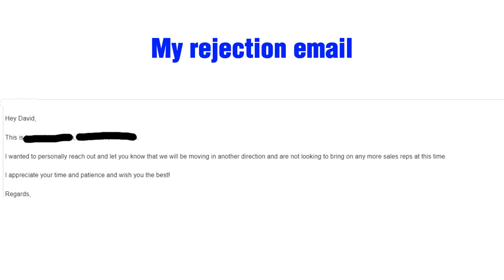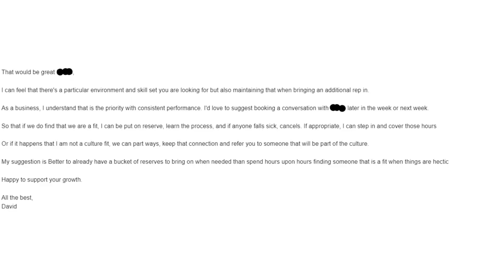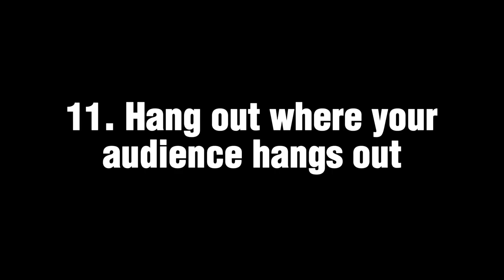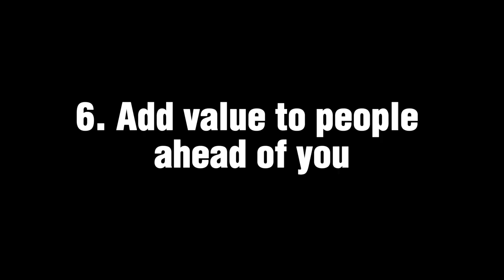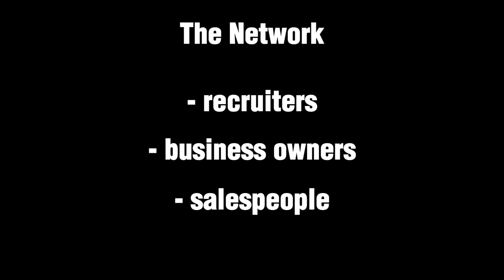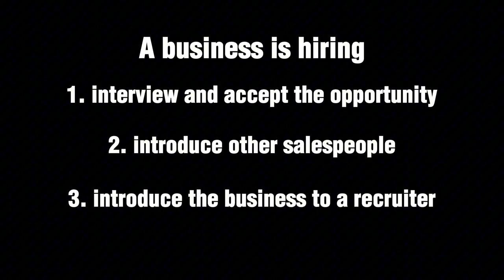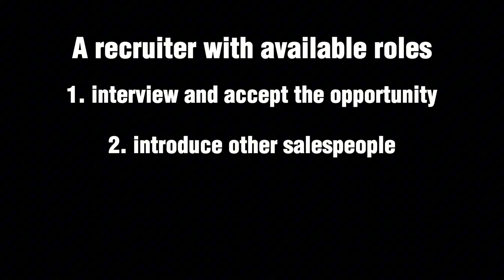15 tips to land Remote Sales Jobs in 2025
Free training reveals: 15 tips to land High Ticket Sales Jobs in 2025. My original plan was to include these tips to my 2-hour Remote Sales Guide here on YouTube, but that video would be pushing 3-hours, so I separated it and here it is!

Chapters.
00:00 Start
00:46 My philosophy
01:54 - 15. How I turned a rejection to a 2nd interview
03:59 - 14. Be Referable
05:55 - 13. Your Branding
06:23 - 12. Reputation
09:14 - 11. Hang out where your audience hangs out
10:02 - 10. Show up in communities
11:23 - 9. Adam Grant's Tedx Talk
12:25 - 8. Meet salespeople who sell products you want to sell
13:06 - 7. Find your Tribe
14:36 - 6. How to add value to people ahead of you
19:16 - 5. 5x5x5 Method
20:52 - 4. Find a mentor
21:50 - 3. Practice Intro Videos
24:01 - 2. Roleplays
25:43 - 1. Pick a business model and run with it